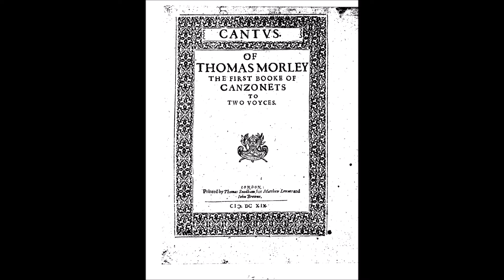Miraculous Love's Wounding - T. Morley, M. & A. Deller